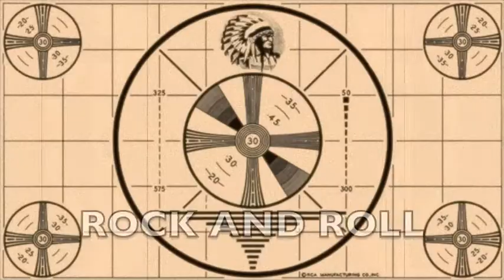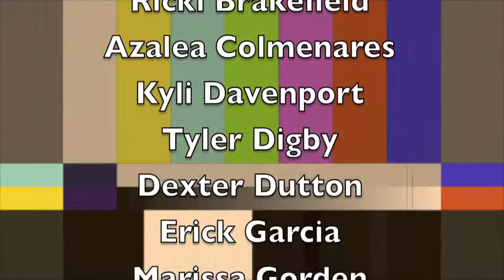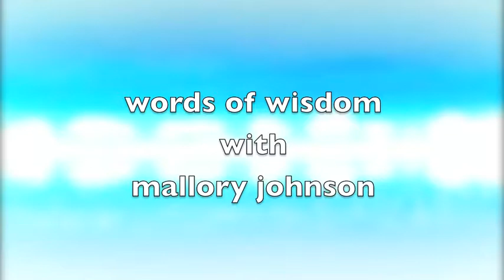Week 3 Season 2